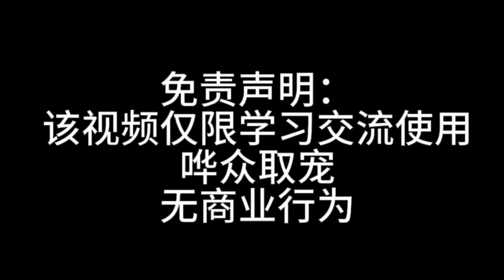下沉历史（三）命运螺旋 之 蒙古四大汗国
欧亚大陆的命运螺旋如何运转的